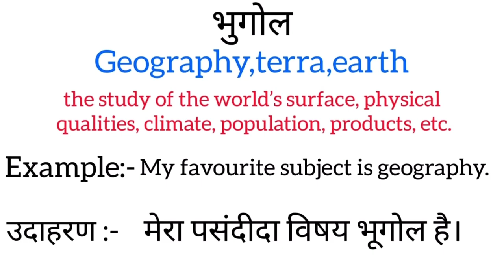भूगोल को इंग्लिश में क्या कहते हैं | bhugol ko english mein kya kahate hain | hindi word meaning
Bhugol meaning in english
Bhugol ka matlab kya hota hai
hindi to english
word meaning
what is bhugol
भूगोल का इंग्लिश अर्थ